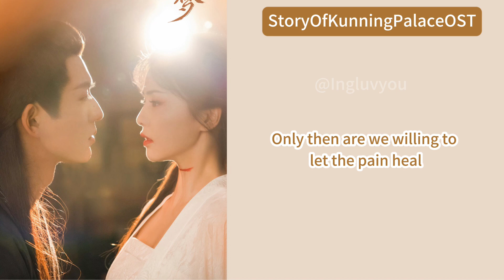With Love与爱｜Jane Zhang张靓颖【StoryOfKunningPalace宁安如梦OST】